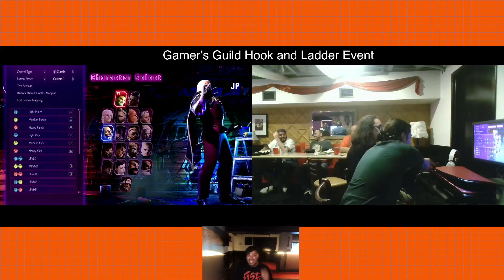Gamer's Guild Hook and Ladder Event Grand Finals: | Kite vs T3